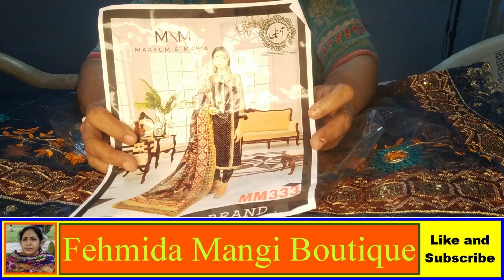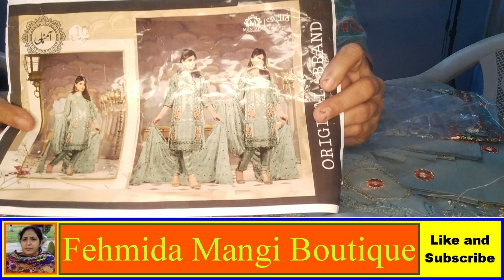Fancy Dresses // Fehmida Mangi Boutique